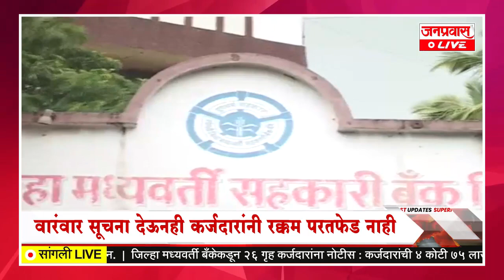जनप्रवास Live l माझं गावं, माझी बातमी l सांगली जिल्ह्यातील बातम्यांचा सुपरफास्ट आढावा.दि. 08-12-2022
JANPRAVAS LIVE : Janpravas Live l My village, my news l Superfast overview of news from Sangli district. 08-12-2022